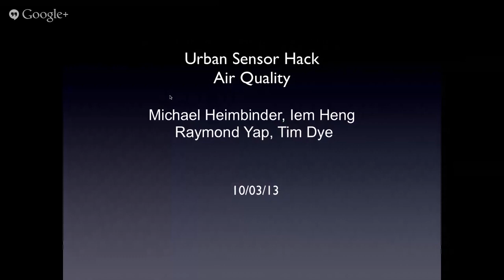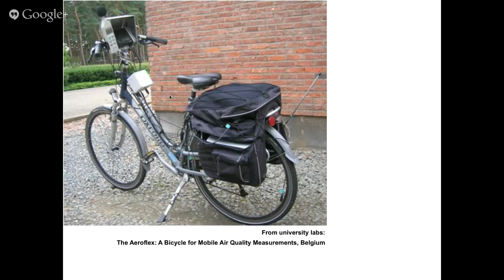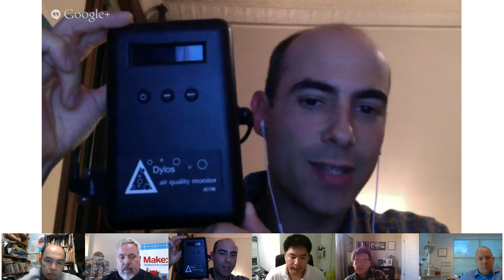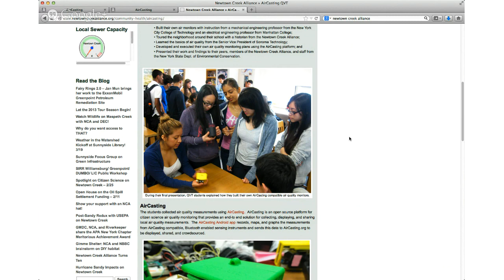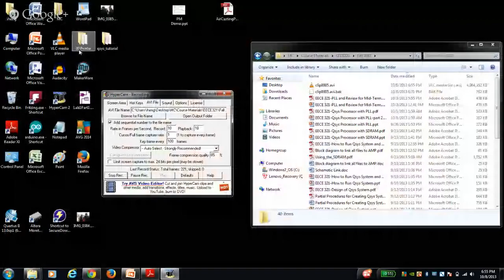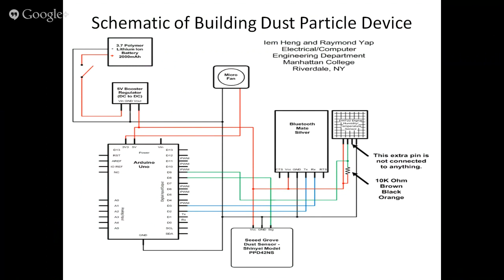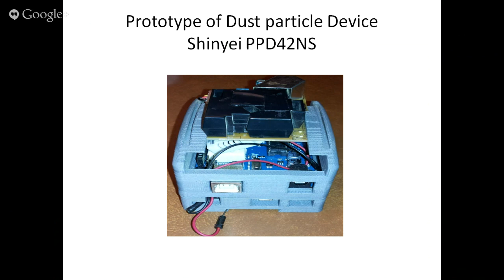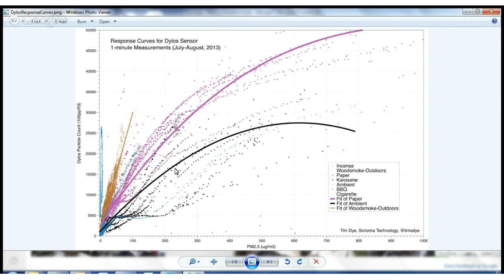Urban Sensor Hack #5: Aircasting with Tim Dye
Urban Sensor Hack #5 - AirCasting, featuring Master Makers Tim Dye, Michael Heimbinder, Iem Heng, and Raymond Yap -- aka the AirCasting crew -- who guide us through the step-by-step process for building our own air quality monitor, discuss the challenges involved in achieving accurate measurements, and detail their work with grassroots groups and schools to conduct environmental monitoring and advance STEAM education.